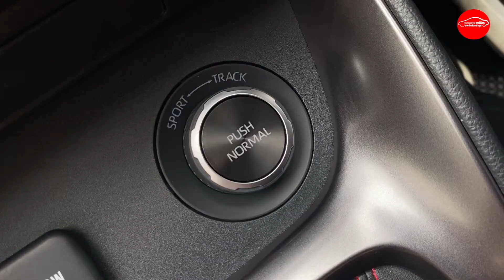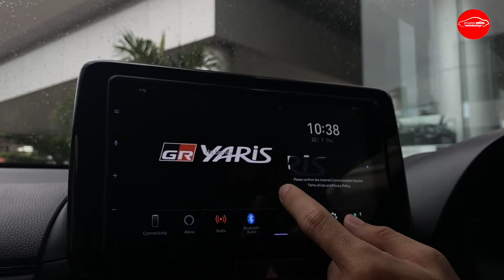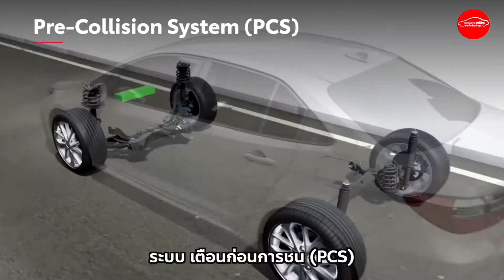บุกโตโยต้าแพร่!! ชมรถ GR-Yaris เครื่อง 3 สูบที่แรงที่สุดในโลก!!😱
บุกโตโยต้าแพร่!! ชมรถ GR Yaris ขนาด 1,600 ซีซี เครื่อง 261 แรงม้า 3 สูบที่แรงที่สุดในโลก!!😱
Toyota GR Yaris รถสปอร์ต Hatch Back ผลงาน Masterpiece จาก Toyota Gazoo Racing
เป็นรถขับเคลื่อนสี่ล้อ GR Four
ตัวถังรถทำจากวัสดุอลูมิเนียม หลังคาทำจากคาร์บอน ทำให้ตัวรถมีน้ำหนักเบา
มาพร้อมระบบความปลอดภัยเต็มสูบ Toyota Safety Sense

💥❤️ หากท่านสนใจรถโตโยต้า สามารถสอบถามเพิ่มเติมได้ตามข้อมูลด้านล่าง 👇🏻 หรือจะเข้ามาที่โชว์รูม โตโยต้าแพร่หล่อตระกูล พวกเรายินดีให้บริการ ❤️💥